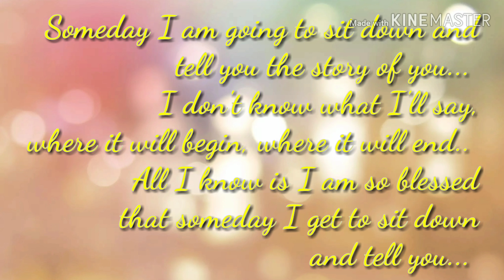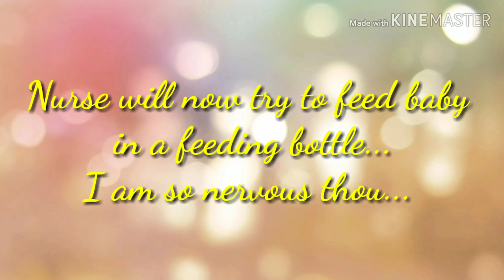The Journey of my Preemie Baby in NICU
When your pregnancy continues in NICU.
Special thanks to Dr Alfiller (OB) , Dr Nano(OB) , Dr Quimbo (Neonat), TMC Nurse and Staff and above all to our Almighty God.